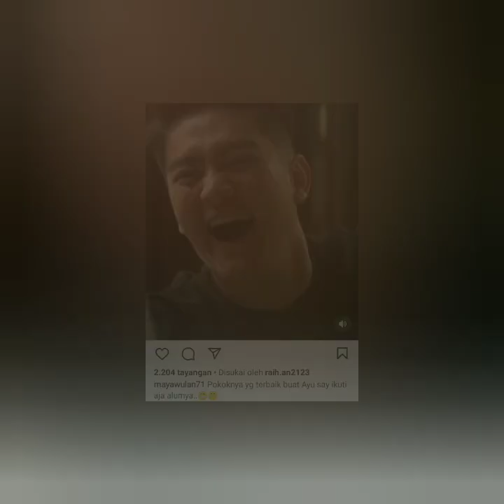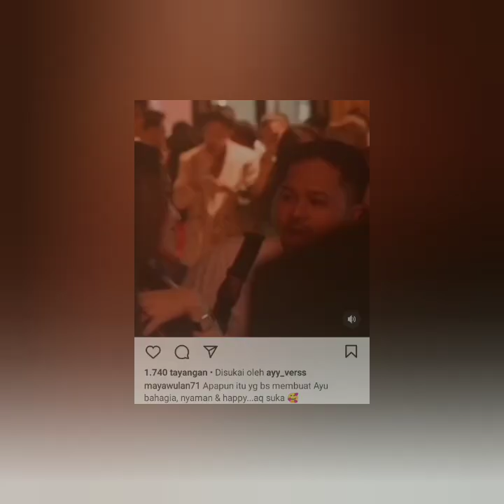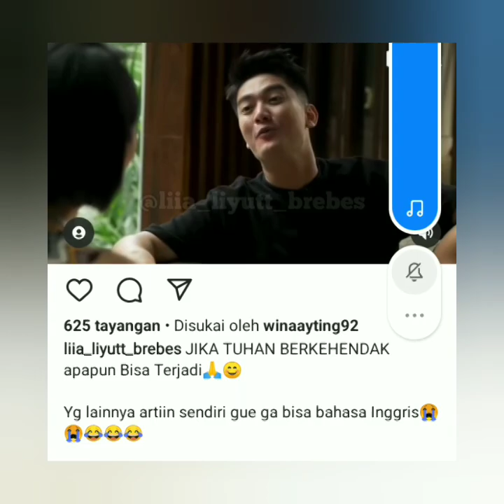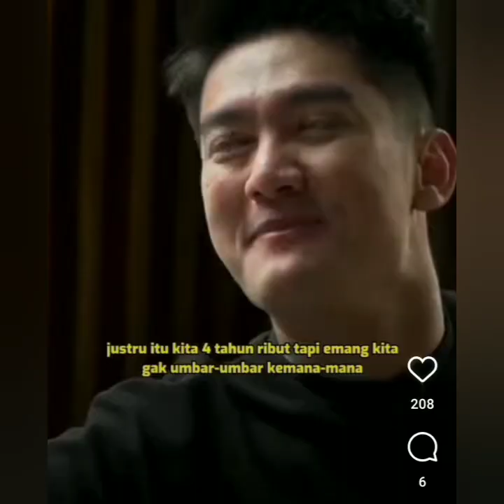PODCAST TERBARU BOY WILLIAM BIKIN HARU SEBUT AYU TING-TING BEGINI, COBA PUTAR INI